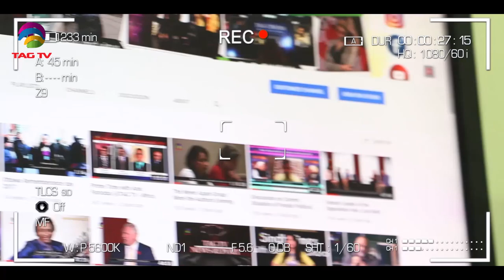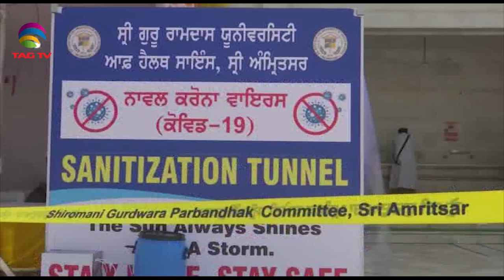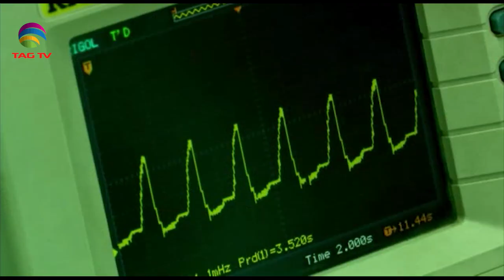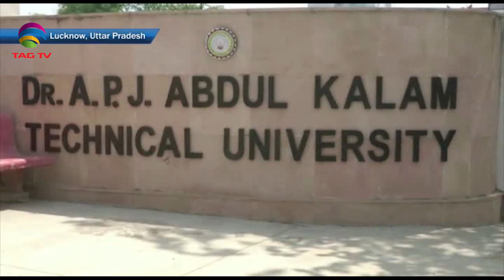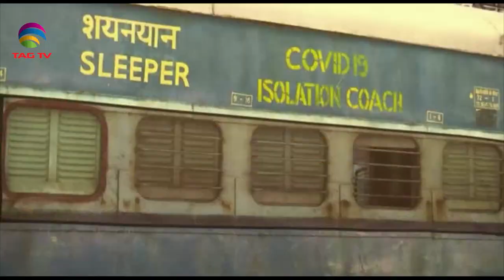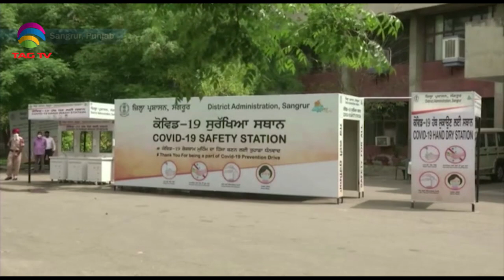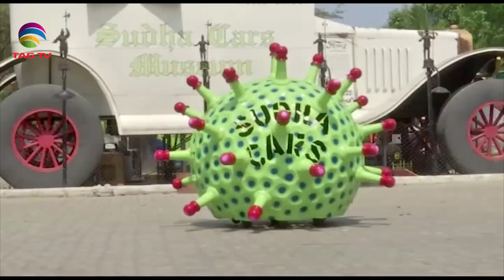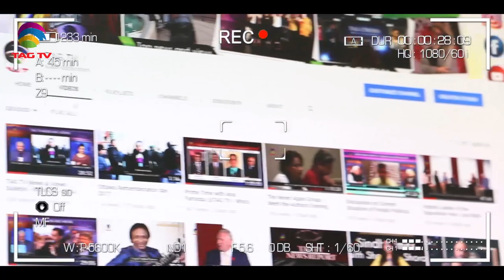'My India' Show featuring India's Mosaic @TAG TV Saturday Special Magazine Show - April 18, 2020